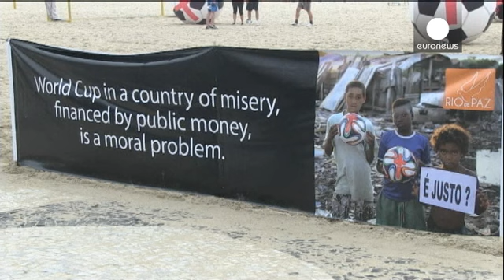Brazilian President defends World Cup costs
It is a race against time in Sao Paulo to get the building work finished. From the moment Brazil won the right to host football's World Cup it has been a tale of construction woes and street protests.

But as excited fans count the hours before kick-off  Brazilian President Dilma Rousseff has  been defending the cost of staging the tournament.

"There are people who claim the resources for the Cup should have been directed to healthcare and education. I hear and respect those opinions, but I do...